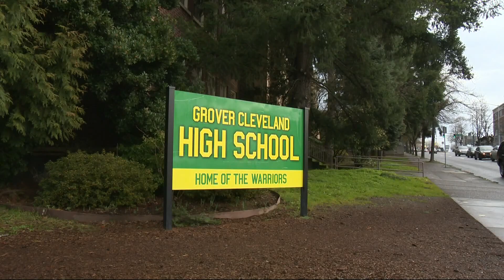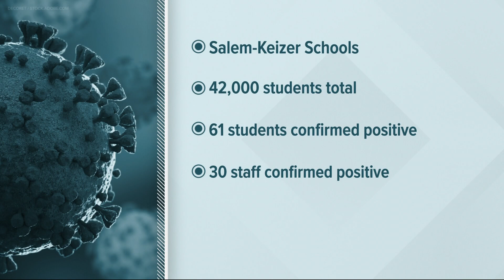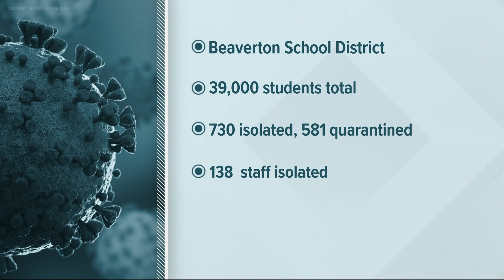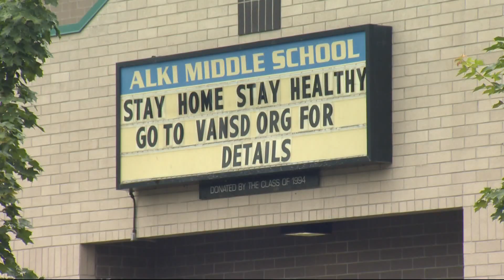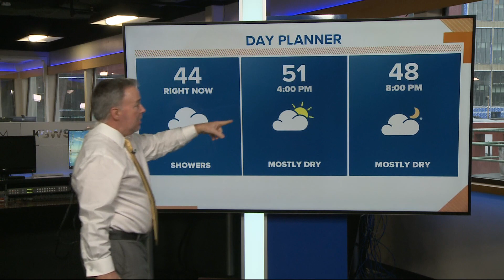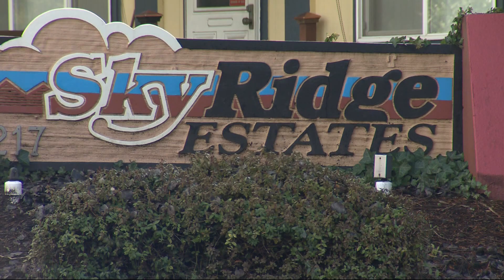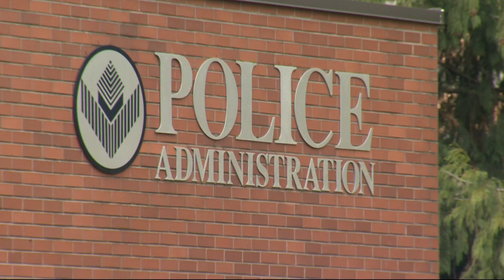KGW Top Stories: Noon, Tuesday, Jan. 11, 2022